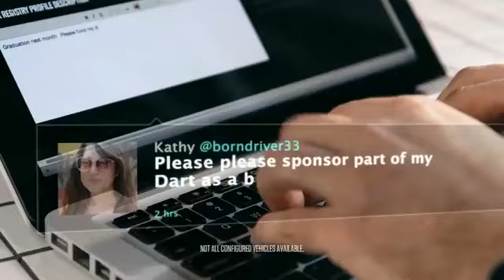Dodge Dart Registry - How to buy a 2014 Dodge Dart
The Dodge Dart Registry a great way to fund your new Dart